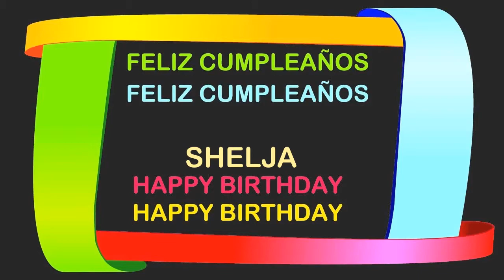Shelja Birthday Postcards & Postales